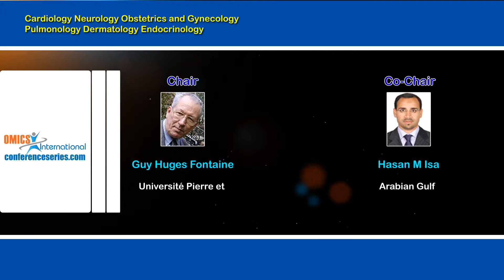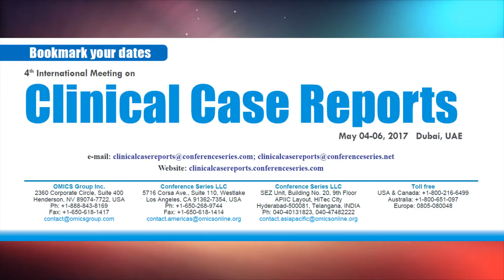International Meeting on Clinical Case Reports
We cordially invite all the participants who are interested in sharing their knowledge and research in the arena of International Meeting on Clinical Case Reports. This will be the world’s best platform for exploring, furthering your knowledge & discussing about Clinical Case Reports.All the attendees will be benefited with CME and CE Credits. Attending Clinical Case Reports is an excellent opportunity for the delegates from Universities and Institutes to interact with the world class Scientists.Our agenda of the seminar will keep you engaged in a wide range of subjects.